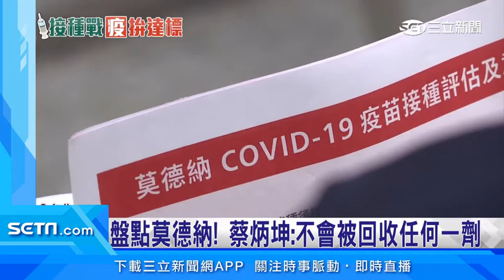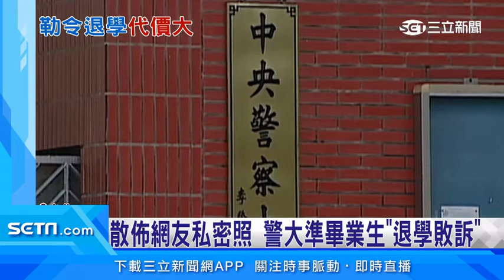莫德納還有剩！北市盤點庫存 強調「不會過期」│三立新聞台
友邦連結區
◎ 訂閱【三立新聞網】最新影片搶先看